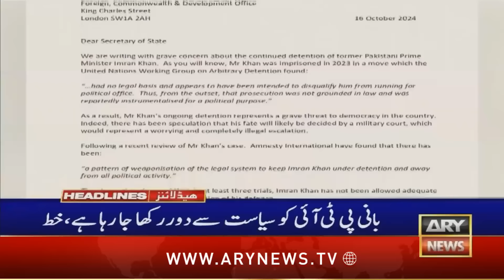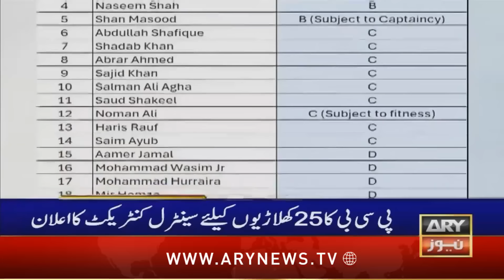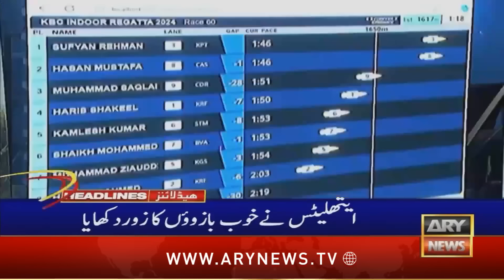ARY News 6 AM Prime Time Headlines | 28th Oct 2024 | Omar Ayub's Big Statement